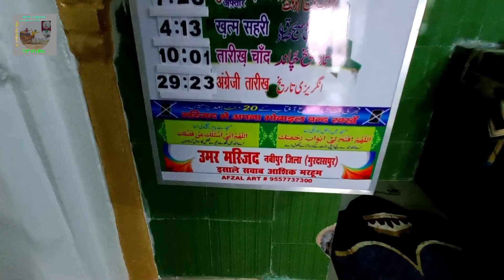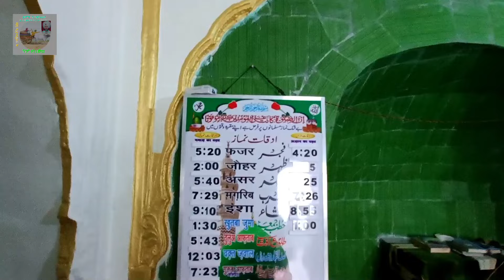OLD MASJID PIND NABI PUR / GURDASPUR RENOVATED& HAND OVER TO MUSLIM COMMUNITY BY SIKH & HINDU